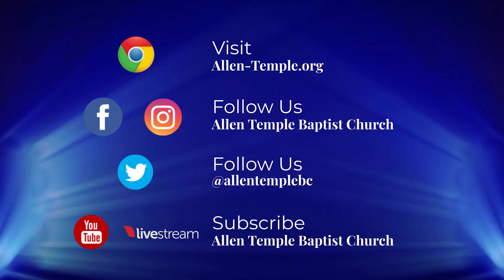Upcoming Events at Allen Temple Baptist Church Oakland for the week of 2/20/22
Upcoming Events at Allen Temple Baptist Church Oakland for the week of February 20, 2022 Allen Temple is honored and blessed to be pastored by our Senior Pastor Dr. Jacqueline A. Thompson. Our Pastor Emeritus is Dr. J. Alfred Smith, Sr. To learn more about Allen Temple, visit us at allen-temple.org